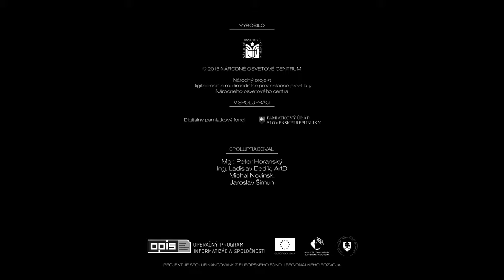Národná kultúrna pamiatka Trenčiansky hrad 4K (Digitálny pamiatkový fond)